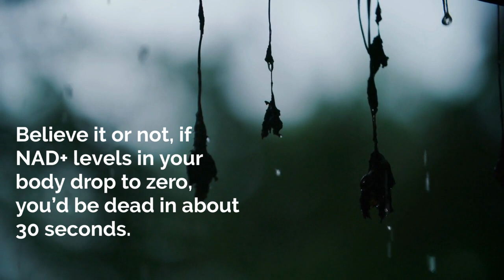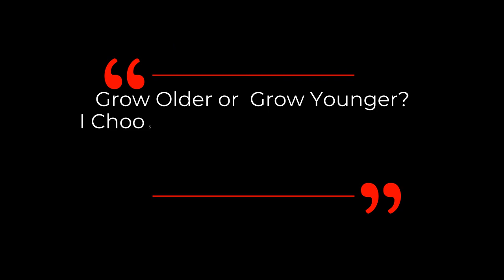Does NMN Cause Cancer? This Is What Science Says | Dr David Sinclair & Dr Elena Seranova Interview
Does taking NMN increase the risk of cancer?  In this video, Dr David Sinclair & Dr Elena Seranova answer the question based on so far what science tells us.

Same as nicotinamide, NMN is a Vitamin B3 (niacin) derivative.  It occurs naturally and can be made from dietary sources such as fruits, milk, and vegetables. In the body, NMN is used to generate nicotinamide adenine dinucleotide (NAD+), a powerful and essential molecule that is found in every cell of the body. Believe it or not, if NAD+ levels in your body drop to zero, you’d be dead in about 30 seconds.

Up to now, no study has ever found an increase in cancer due to NMN supplementation. Instead, In 2021 a Study in Japan Shows NMN Enhances Activation of Cancer-Fighting Immune Cells  The study supports that taking NMN may be a way to rejuvenate natural killer immune cell activation to preserve tissue health during aging.  In 2015, there is a study about nicotinamide reduce the rates of skin cancer in humans.

Effect of β-nicotinamide mononucleotide on tumor formation and growth in a lung cancer mouse model
Nicotinamide mononucleotide augments the cytotoxic activity of natural killer cells in young and elderly mice

Dr David Sinclair is a professor in the Department of Genetics and co-director of the Paul F. Glenn Center for the Biology of Aging at Harvard Medical School, where he and his colleagues study sirtuins—protein-modifying enzymes that respond to changing NAD+ levels and to caloric restriction—as well as chromatin, energy metabolism, mitochondria, learning and memory, neurodegeneration, cancer, and cellular reprogramming.

Dr Seranova holds a BSc in Psychology, MSc in Translational Neuroscience and a Ph.D. in Stem Cell Biology and Autophagy.